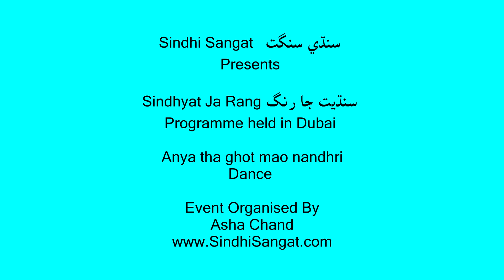Anya Ta Ghot Mao Nandhri- Laado Remix dance - Sindhi program in Dubai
A grand lively Lado "Gadeli gulan Saan, Anya Ta Ghot Mao Nandhri- اڃان ت گهوٽ ماءٌ ننڍڙي" Song for Sindhi Weddings, which is sung by Siya Pahuja nee Payal Bhatija with Remix music by Jagdish Lalwani. Attractive and charming Sindhi dance performed by Dubai youngsters

Program Sindhyat Ja Rang held in Dubai in 2013. Event by Asha Chand. Laado sung by Siya Pahuja nee Payal Bhatija - Remix music by Jagdish Lalwani.

Event Organized by Asha Chand